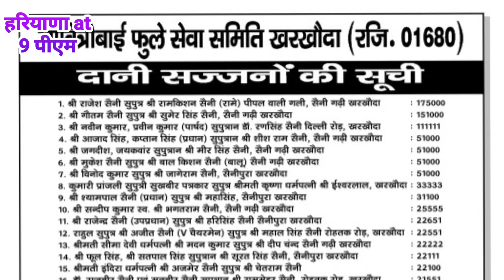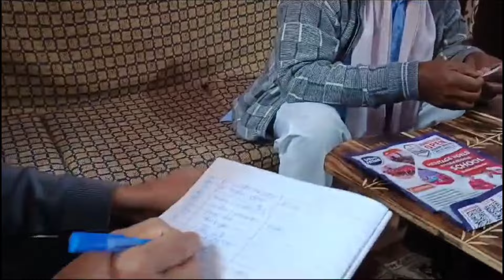दानदाता सूची में मैरिट with ड्रा// पारदर्शिता